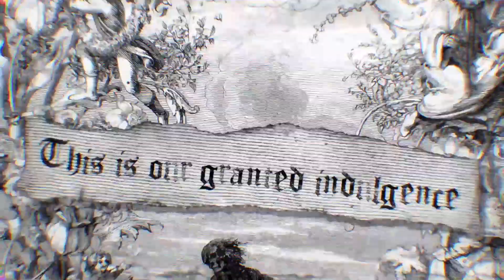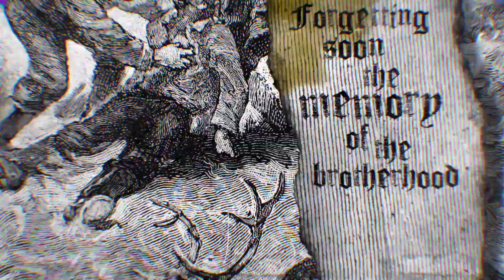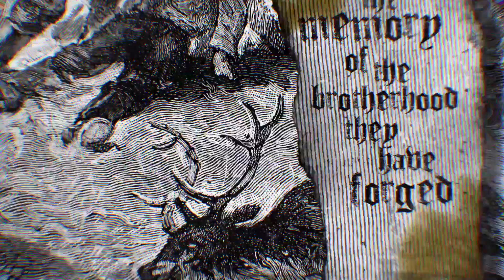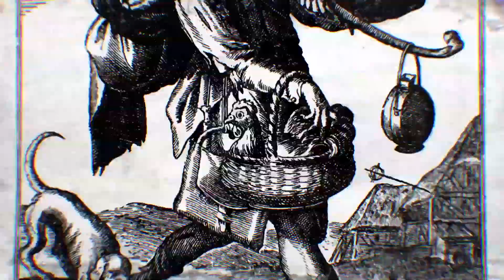ABHORRENT DECIMATION - GRANTED INDULGENCE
"GRANTED INDULGENCE' - the new single from the upcoming ABHORRENT DECIMATION album, 'The Pardoner', coming to Prosthetic Records on July 28th.

Available on digi-pak cd, limited edition LP (500 worldwide on gold / black marble vinyl) and also across all digital platforms.